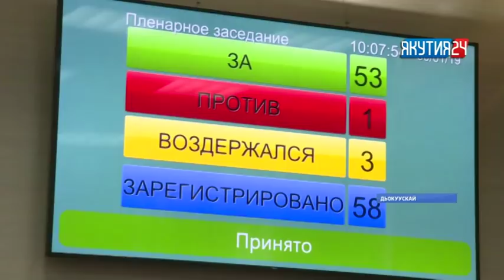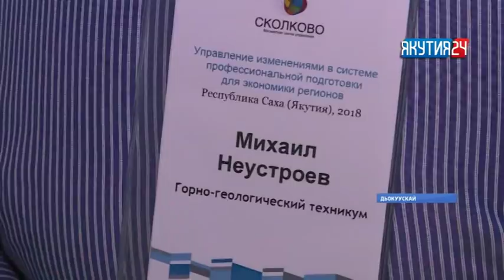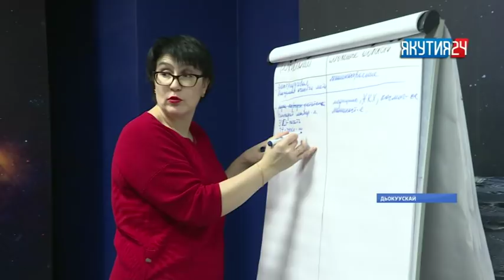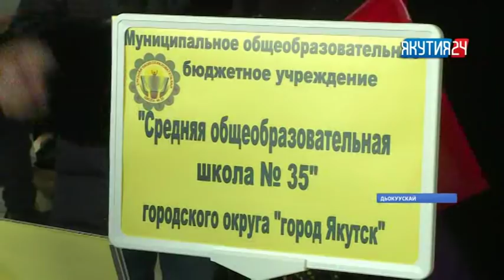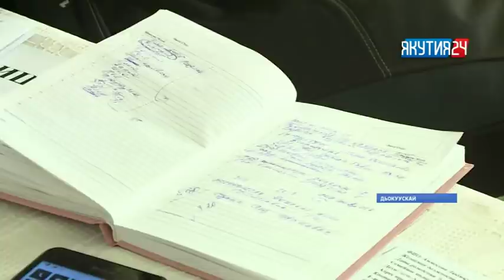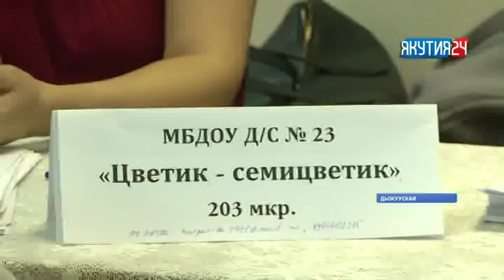«Саха сирэ » информационнай биэрии: тохсунньу 30 күнэ, 20-30ч.